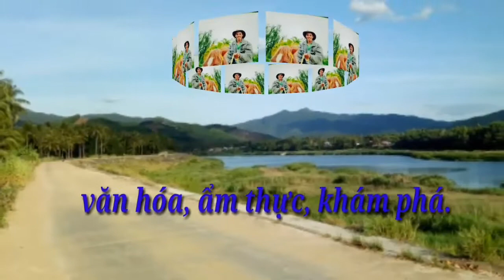Chân gà rút xương |Ghẹo anh quán ốc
Buồn buồn đi ghẹo ông bạn hàng xóm cho vui các bạn ơi. Anh nói tiếng quảng Và vui vẻ lắm.
+Email dinhvanthiennguyen@gmail. com